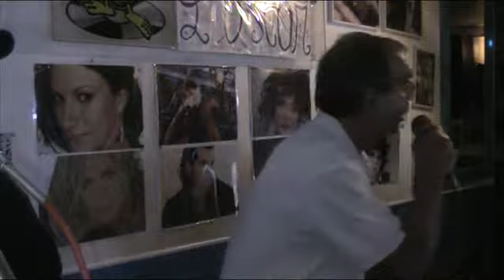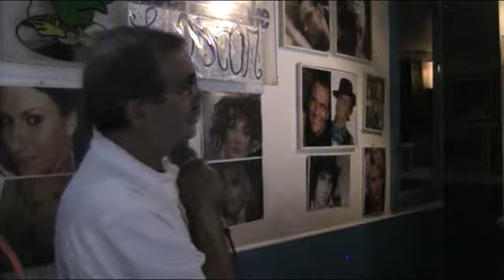L'OSCAR KARAOKE Il bacio sulla bocca - Angelo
Il bacio sulla bocca - Angelo  SERATA 4 ottobre 2018
cosa aspetti ?